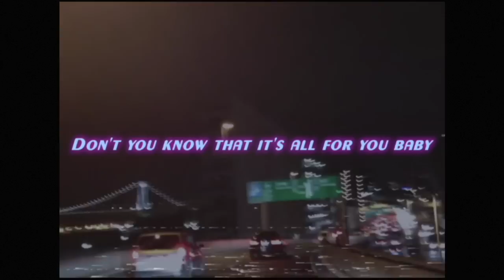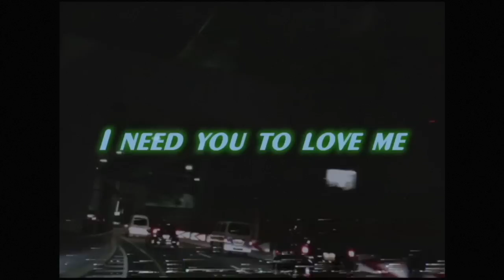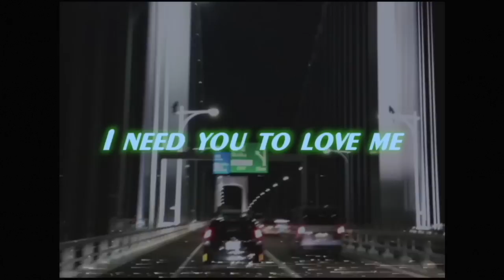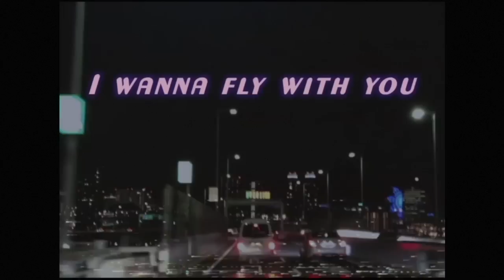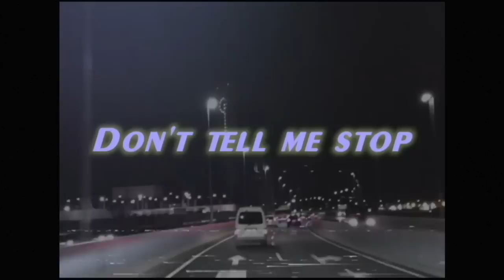Initial Talk - Star feat. Monday Michiru [Music Video]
"Star (feat. Monday Michiru)" by Initial Talk

Driver: Kenichi Maeyamada

マンデイ満ちる